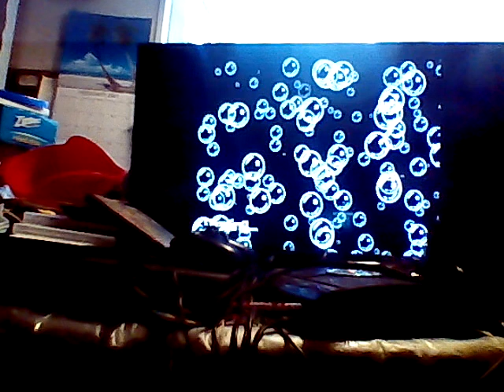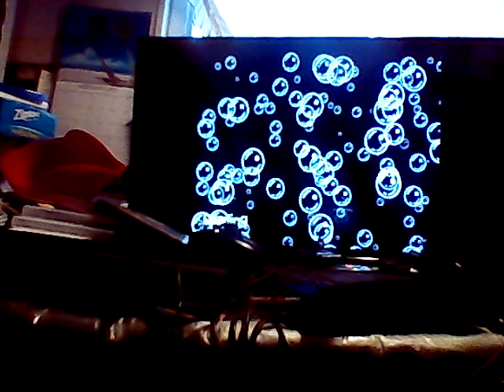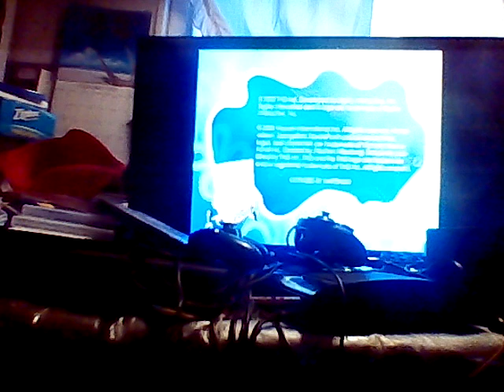Let's play Spongebob squarepants revenge of the flying Dutchman(GameCube)